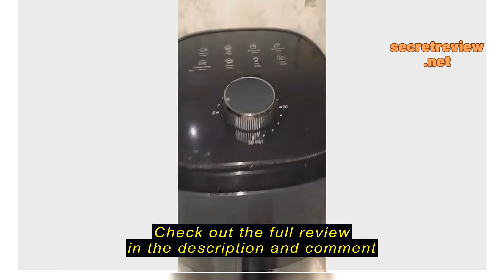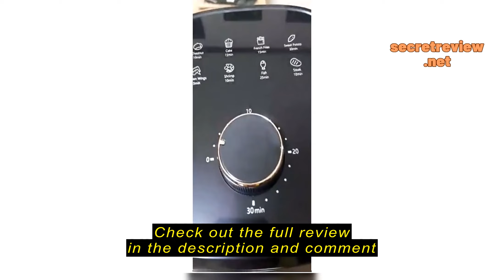Review Gaabor Air Fryer 8 Preset Menu Large Capacity Non- Stick Coating 4.5L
Gaabor Air Fryer 8 Preset Menu Large Capacity Non- Stick Coating 4.5L